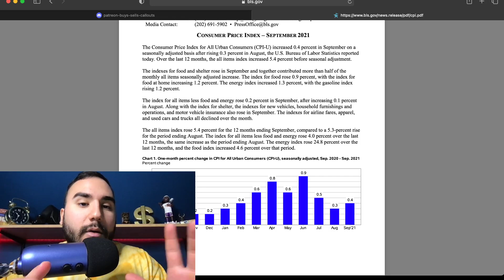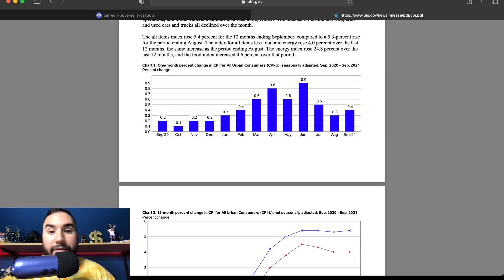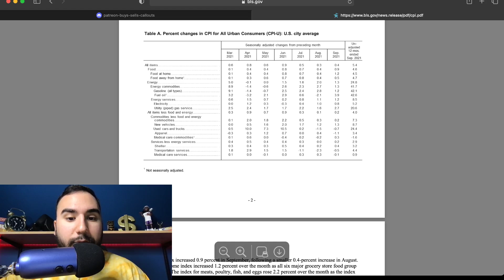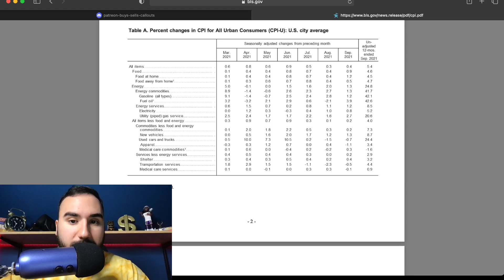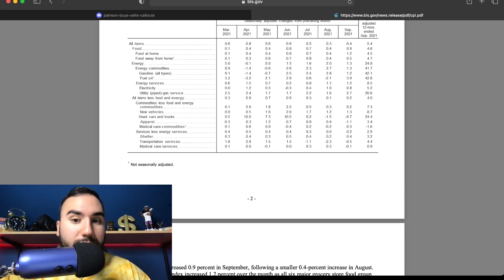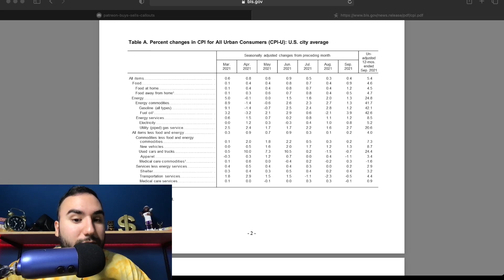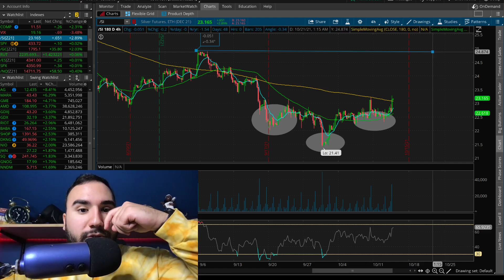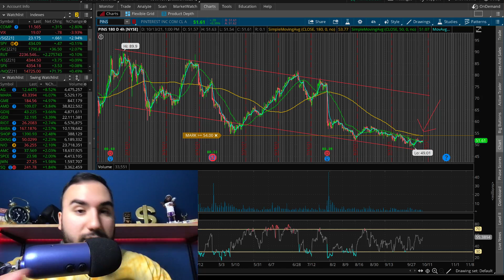this is SHOCKING...what I'm doing NOW🚀